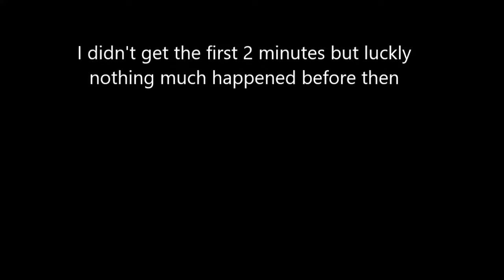Darwin Project - 8 Kill Duo Win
If you enjoyed a like would be much appreciated!